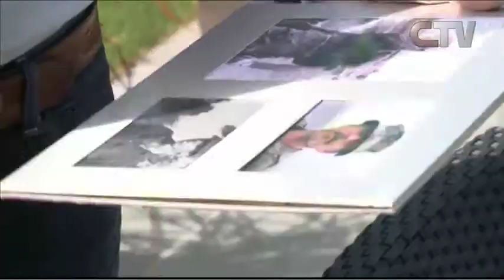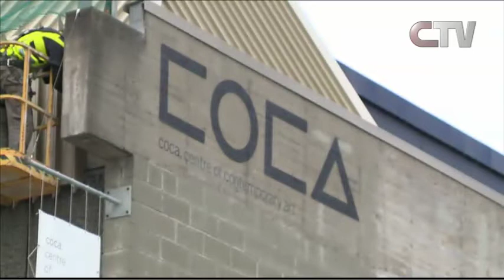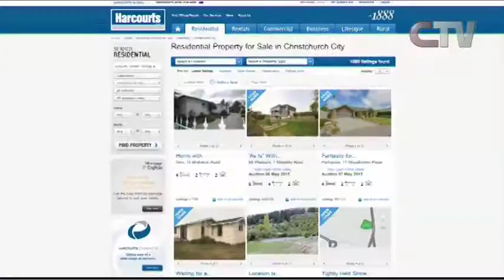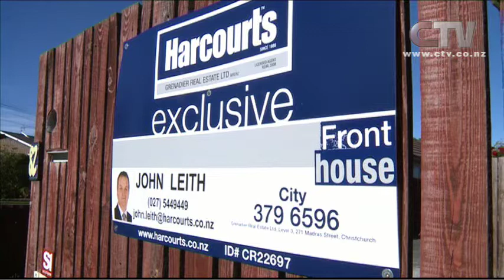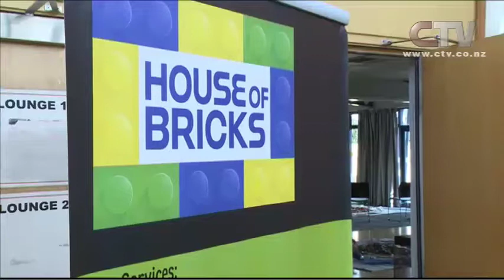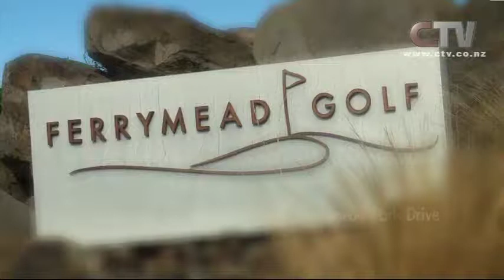CTV News - 13th April 2015